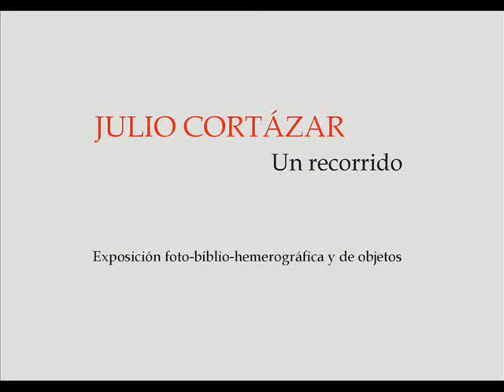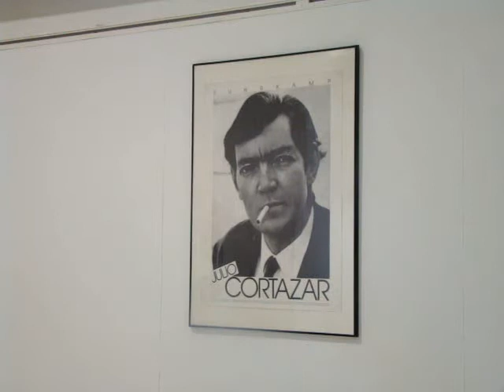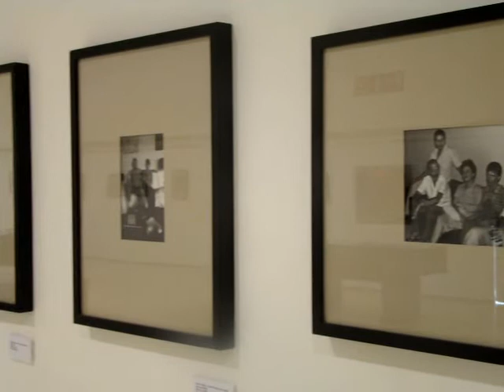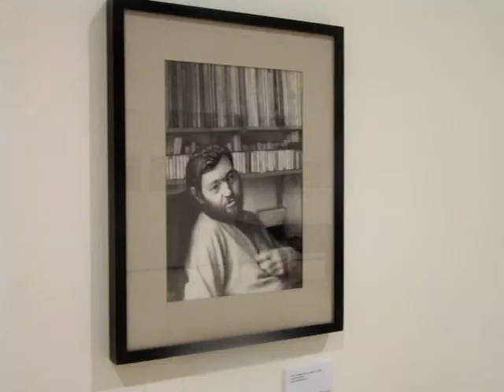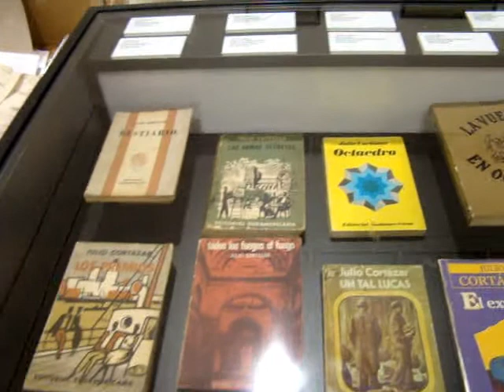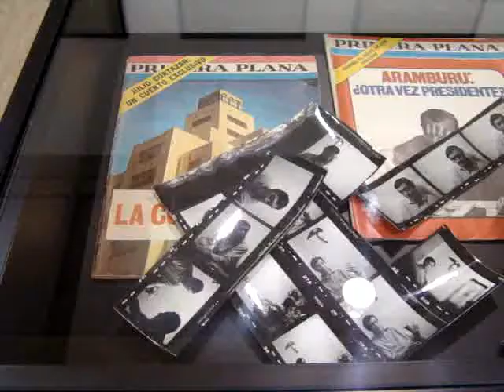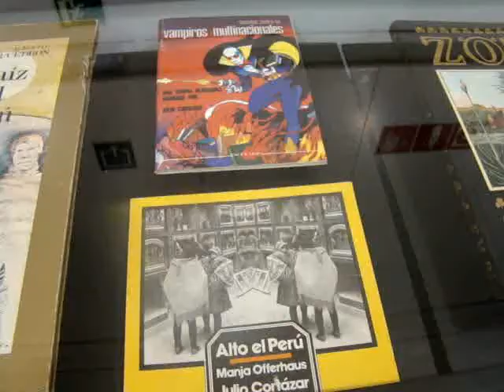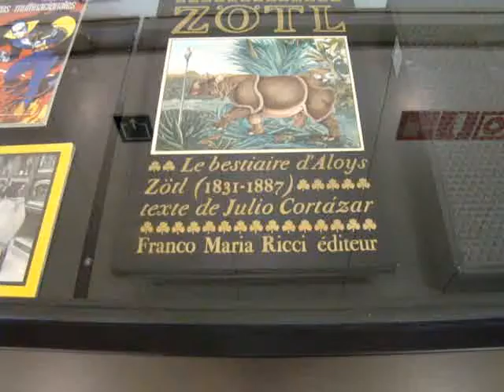Julio Cortázar un recorrido. Exposición Foto Biblio Hemerográfica y de Objetos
Durante el mes de octubre de 2013 en el Museo de la Universidad de Alicante, organizada por el Centro de Estudios Mario Benedetti y el Museo del Escritor del Centro de Arte Moderno, se llevó a cabo la exposición "Julio Cortázar. Un recorrido" como homenaje al autor de Rayuela. En este video ofrecemos una visita a dicha exposición.